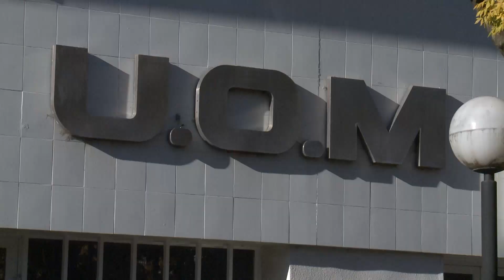LA ACTIVIDAD METALÚRGICA CAYÓ EN AGOSTO UN 10,2% INTERANUAL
ALBERTO BARRIOS 1- la Actividad Metálurgica registró una caída de 10.20% interanual, en relación al 2023. Por el momento la región no se ha visto afectada aunque calculan que el rubro perdió entre 12 mil y 14 mil puestos de trabajo.